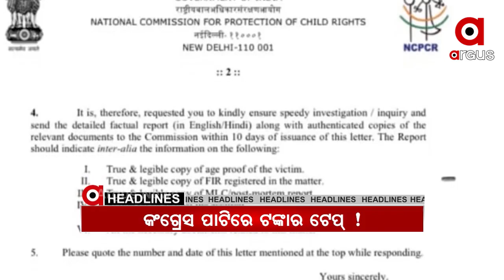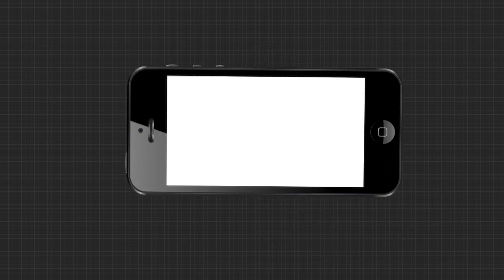Headlines 7pm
.ପରୀ ପ୍ରସଙ୍ଗରେ ବିଜେପିର ରଣହୁଙ୍କାର...

.ପରୀକୁ ନେଇ କଂଗ୍ରେସ ଦୁଇ ଫାଳ .

.ଜନବିରୋଧୀ ବନାମ ପରୀ ହତ୍ୟାକାରୀ.

.ଜଷ୍ଟିସ ଫର୍ ପରୀ ପାଇଁ ଦିଲ୍ଲୀରେ ଏକାଠି ହେଲେ ପ୍ରବାସୀ...

.ରାଜ୍ୟରେ ଗତ 4 ବର୍ଷ 4 ଗୁଣା ବଢିଛି ଶିଶୁ ନିରୁଦ୍ଧିଷ୍ଟ ମାମଲା ...

.ଡିସେମ୍ବର ପହିଲରୁ ଖୋଲିବ ମେଡିକାଲ କଲେଜ.

.ବାରଣାସୀରେ ପ୍ରଧାନମନ୍ତ୍ରୀ ନରେନ୍ଦ୍ର ମୋଦି...

.ଆଜି ପବିତ୍ର କାର୍ତ୍ତିକ ପୂର୍ଣ୍ଣିମା.